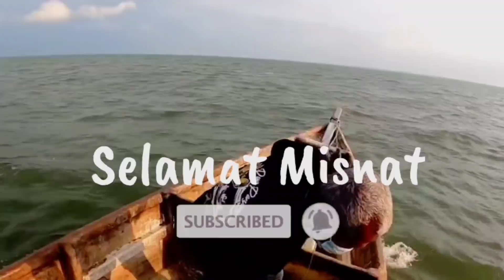Ayah Mancing Ikan BETOK BESAR Dalam Kebun Sawit!!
kalini ayah aku mengikut kawan2 dia meranduk sampai ke perak geng semata mata nak mancing ikan puyu...tapi sebenarnya disinilah lubuk ikan puyu!!!dah banyak besar2 plak tu..haa alang2 dah taip ni pada yang masih baru,sekarang ayah aku juga merakam video untuk channel.jom randuk,sebab aku ada kamera lama aku tu,bagi ayah aku kalau2 dia nak rakam sesuatu untuk dikongsi dijom randuk...harap korang suport lah hasil rakaman dari ayah aku ye..ada rezeki insya allah aku belikan kamera gopro untuk ayah aku geng...semoga korang terhibur ye